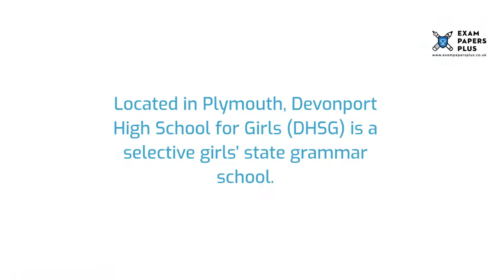Devonport High School for Girls 11 Plus (11+) Entrance Exam Information - Year 7 Entry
to learn more about the Devonport High School for Girls 11 Plus (11+) Entrance Exam Process. Topics covered include

✔️11 Plus (11+) Exam Information for Devonport High School for Girls
✔️Open Events for Devonport High School for Girls 11 Plus (11+) Entry
✔️Devonport High School for Girls 11 Plus (11+) Admissions Info
✔️Devonport High School for Girls Catchment Area
✔️Devonport High School for Girls 11 Plus (11+) Exam Format
✔️How to Prepare for the Devonport High School for Girls 11 Plus (11+) Exam
✔️Devonport High School for Girls 11 Plus (11+) Exam Practice Test Recommendations

6+ (6 Plus) Exam Practice Papers
7+ (7 Plus) Exam Practice Papers
8+ (8 Plus) Exam Practice Papers
9+ (9 Plus) Exam Practice Papers
10+ (10 Plus) Exam Practice Papers
11+ (11 plus) Exam Practice Papers
12+ (12 plus) Exam Practice Papers
13+ (13 Plus) Exam Practice Papers
16+ (16 Plus) Exam Practice Papers

We also offer:

📝Mark Schemes
📝Mock Exams
📝Courses
📝Tuition
📝Masterclasses